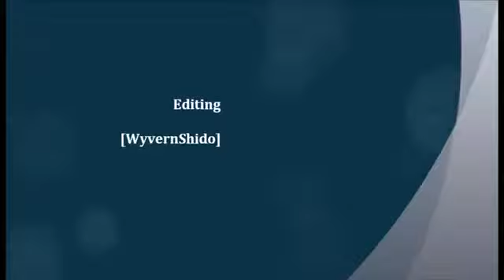Hunted the Demon's Forge Walkthrough Part 16 Ps3) Hardcore Mode